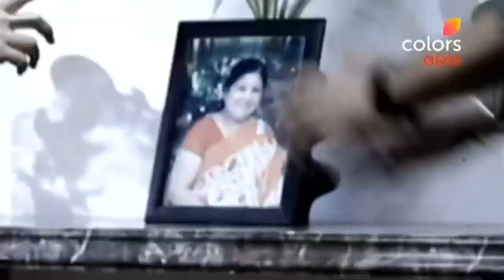Lakshmi Pratima S2 | ଲକ୍ଷ୍ମୀ ପ୍ରତିମା S2 | Episode 115 | Blast From The Past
Lakshmi, a girl from a poor family marries Vaishnav, a rockstar, due to his mother Kaveri's conspiracy. Unaware of this conspiracy how Lakshmi will fix her marriage without hurting the sentiment of her mother-in-law? Watch this unique story unfold.